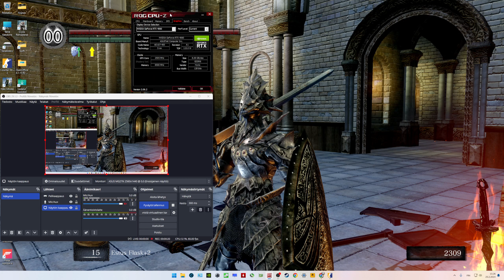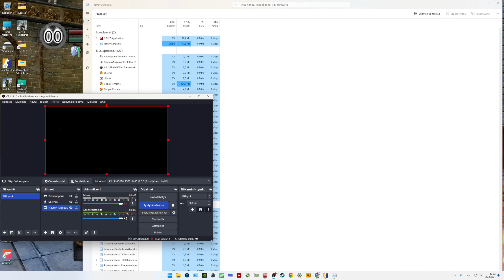CS2 - Premier on Mirage, Good T Side Ending(1440p, Highest Settings, AA:Off)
Kolink Umbra EX180 Black Edition
Asus ROG STRIX B550-F GAMING
32GB Kingston FURY Renegade DDR4 3600MHz
Asus GeForce RTX 4060 DUAL - OC Edition, 8GB GDDR6
Western Digital Black 1TB SN770 NVMe SSD
EVGA SuperNOVA G2 550W 80+ Gold Power Supply